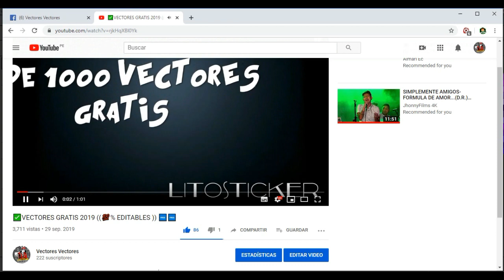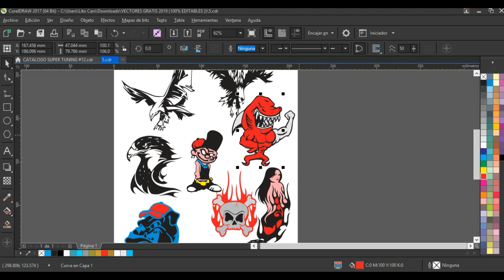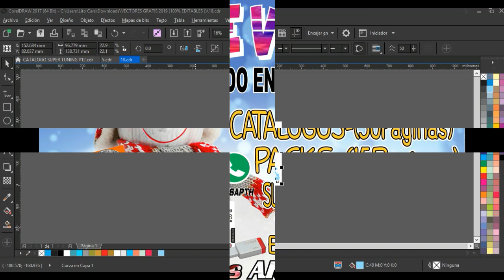👉SOLUCIÓN.. SI LA CLAVE NO TE FUNCIONA.😱😱. FÁCIL Y RÁPIDO📁💯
QUE TAL AMIGOS..  ESTE VÍDEO ES PARA LOS MUCHOS Y MUCHOS COMENTARIOS QUE DICEN  HABLAN QUE LA CLAVE NOS LES FUNCIONA NOS LES SIRVE ETC.. COMO LES DIGO MIS APORTES SON  100% SEGUROS..

AQUÍ UNA PEQUEÑA EXPLICACIÓN.. ESPERO AYUDAR EN LO QUE SE PUEDA SALUDOS

¿Cuidense si?
!Chau Chau!